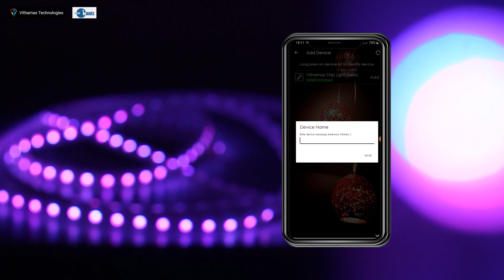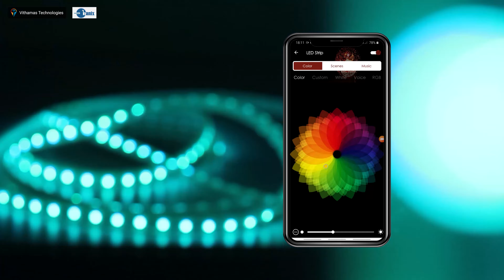Vithamas GloSmart AC RGB LED Strip Unboxing and Demo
The Strip can be controlled via an Vithamas GloSmart Smart Home IOS/Android application.

The Application supports changing colors with the color wheel, increasing and decreasing brightness, selecting and customizing the one's favorite colors, Voice control with support of up to 8 different Indian languages, Music mode which makes the lights tune to the music played and ambient mood lighting support with scenes.

This solution is suitable mainly for the roof ceilings in living area, bedrooms, pooja room, kitchen, open space areas such as portico's and garden area as the LED Strip is IP65 water resistant.

The LED Strip that comes with the controller does not have external glue on the back side for sticking it. The LED Strip has a thickness of around 5mm and width of around 12mm.

The controller also supports mesh topology. The controller works up to 40 feet distance and works via the Bluetooth Technology.

While ordering the AC controller one can select the exact number of meters based on the requirement which makes it very flexible.

You can purchase the Vithamas GloSmart RGB AC LED Strip from the below links.

This Product is MADE IN INDIA and MADE FOR INDIA.